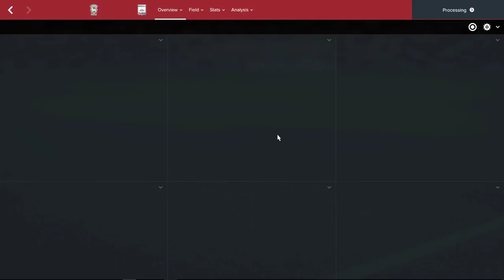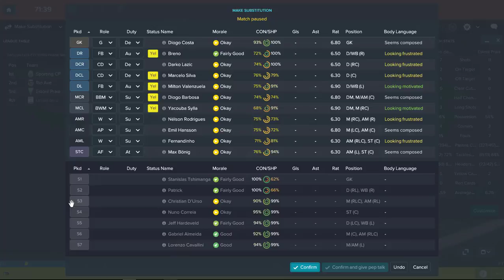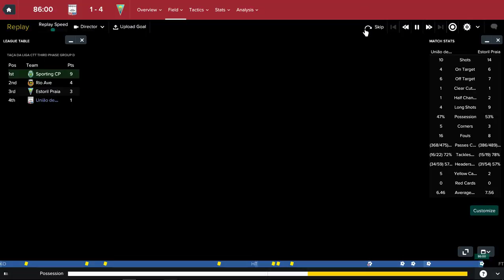Road to the Top! | Ep. 63 | Football Manager 2017 | Comeback Kings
Back to games vs normal teams!